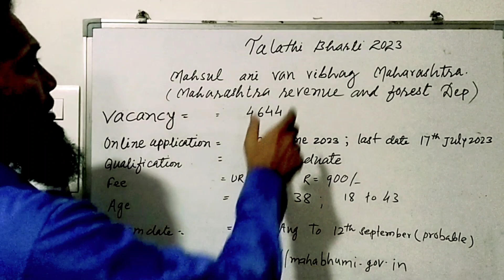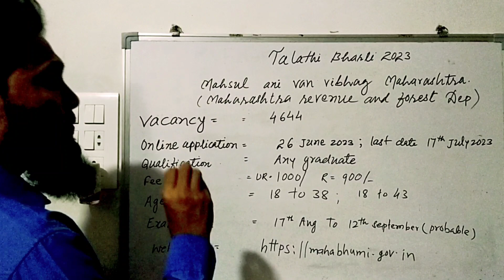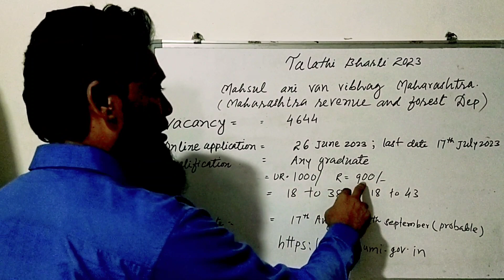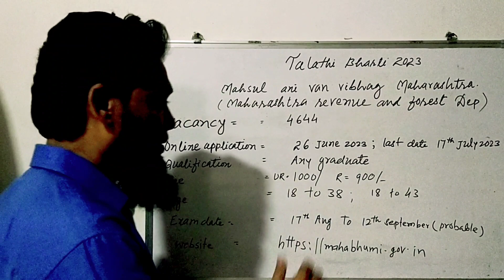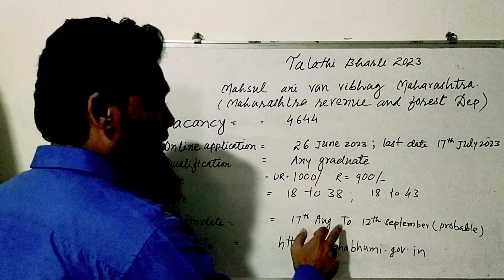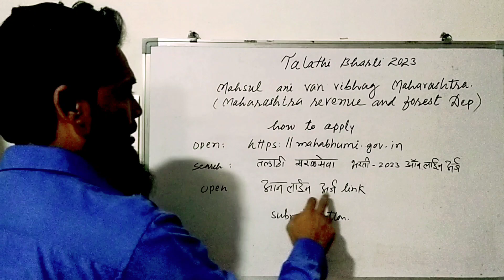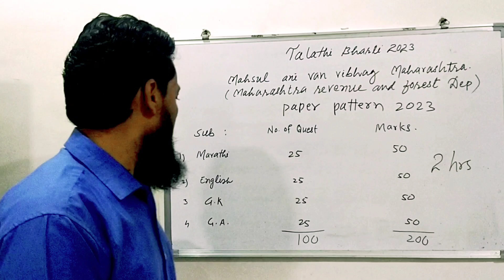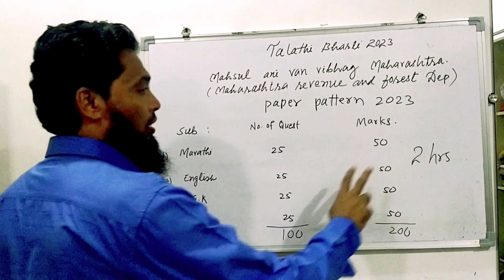तलाठी भर्ती 4644 : paper pattern, syllabus, how to fill form.